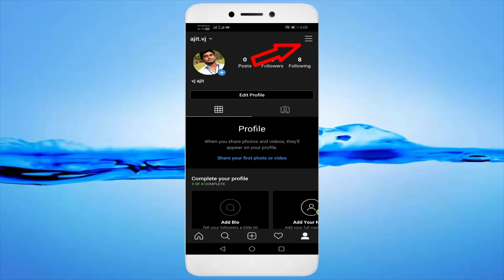How To Hide Instagram Followers List Android Mobile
In This Tutorial How To Hide Instagram Followers List Android Mobile || Hide Instagram Followers